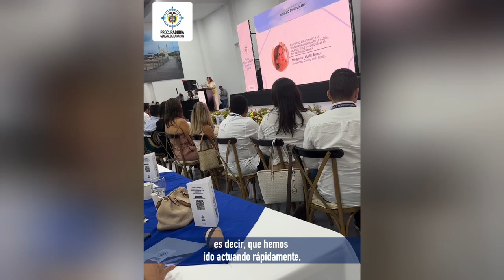Más de 49 mil decisiones disciplinarias en 2024 contra servidores y entidades públicas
¡Más de 49 mil decisiones disciplinarias en la primera mitad del año! Seguimos en la lucha contra la corrupción, mensualmente recibimos 4.000 solicitudes. "Hay una entidad donde pueden reclamar y obtener resultados": Procuradora, Margarita Cabello.